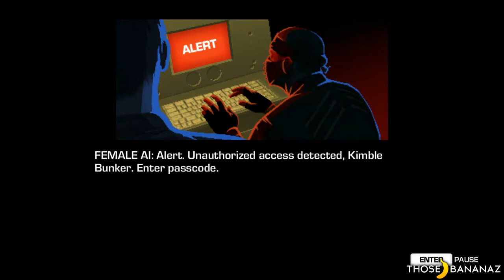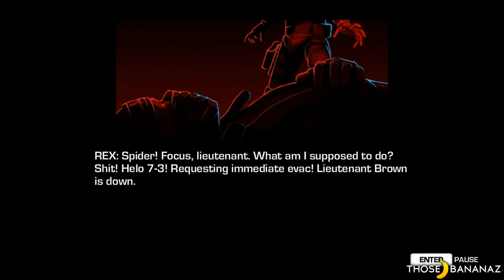Far Cry 3 Blood Dragon Gameplay Walkthrough - Part 2 - Spider's expert hacking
Welcome to my new Let's Play / Walk through of Far Cry 3: Blood Dragon, I've enjoyed this game quite a lot and I hope you all enjoy it as well and I hope it gives you some points to buy this game.

-Extras-